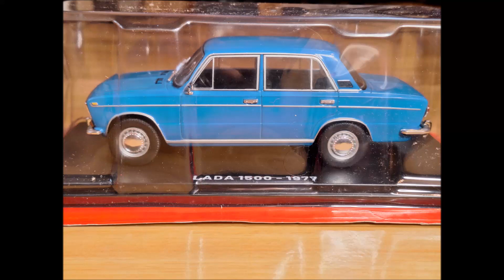Diecast LADA 2103 1:24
Car models, LADA 2103 1:24 Hachette